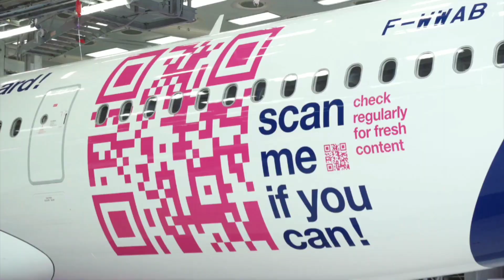Why the Airbus A321XLR Is Going to Be a Game Changer for Airlines